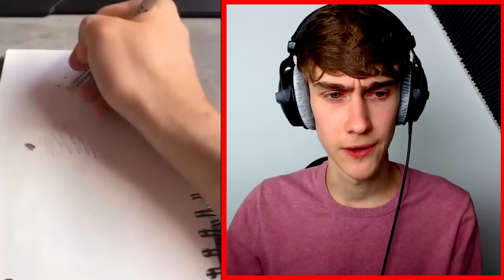Dingen Die Verboden Moeten Zijn..